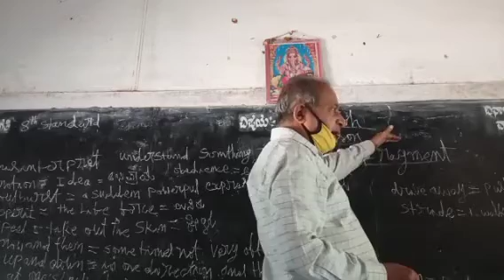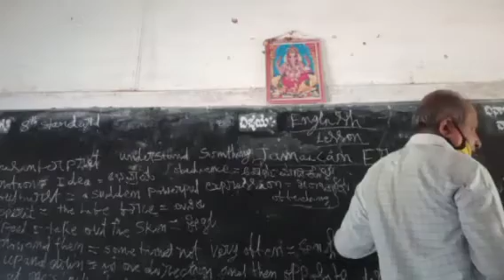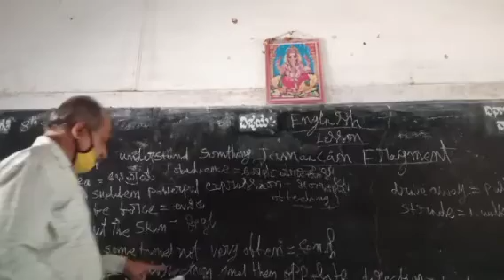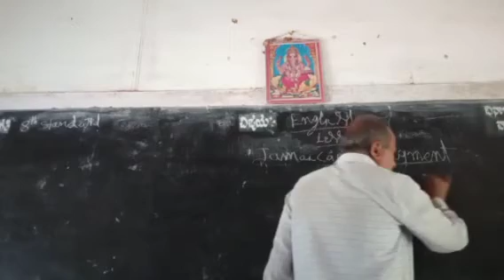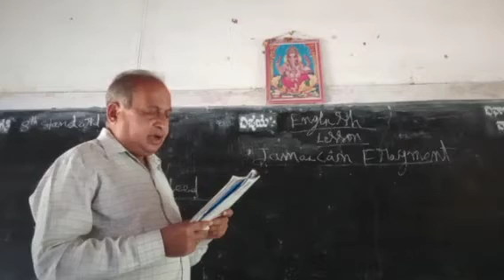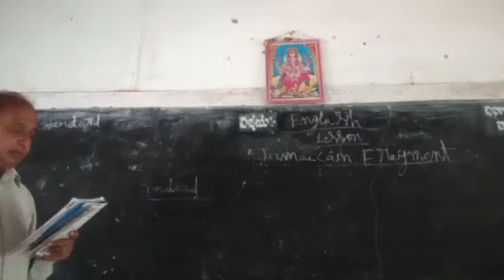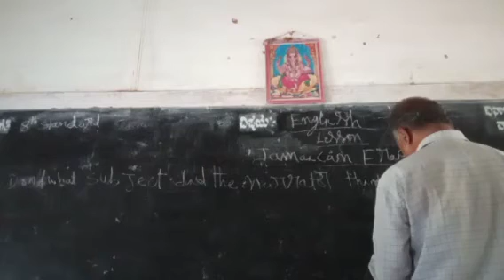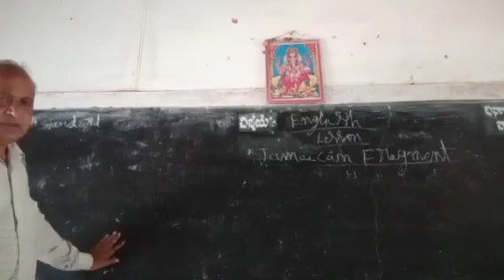8th standard prose jamaican Fragment